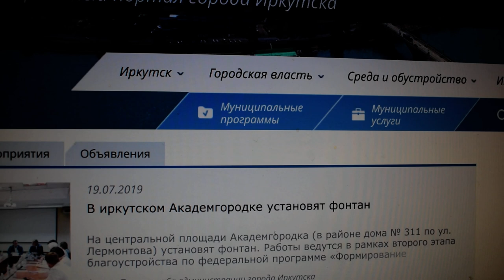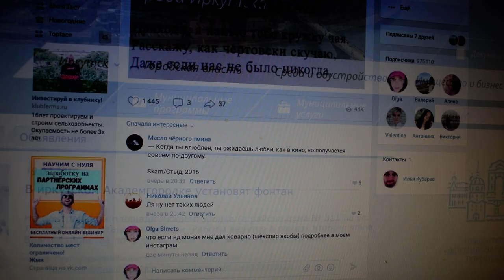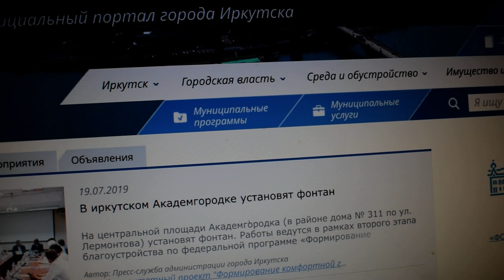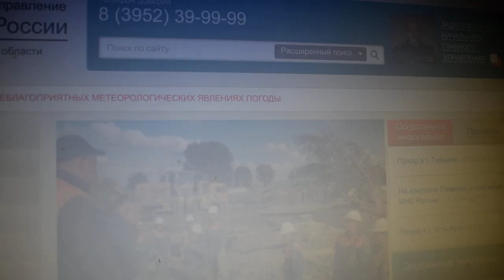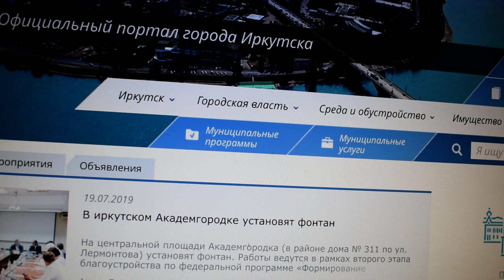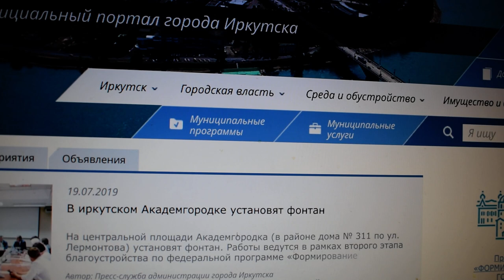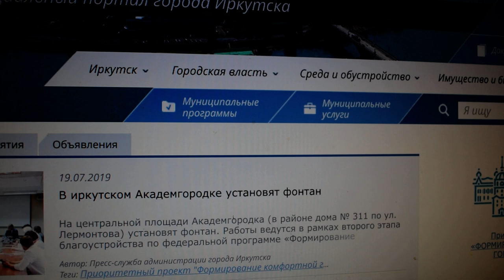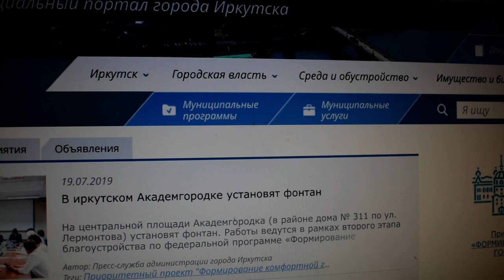Обращение к Президенту В. В. Путину от неглупой женщины 22.07.2019 Иркутская область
Походила по Ютюбу таких обращений множество... В одном из закрытых пабликов в Инстаграме @svodka38 (типа только для своих) пост от двухдневной давности за пометкой LIFE, где Президент говорит о том, что нужно искоренять чванство. Тоесть вроде говорил, а вроде и не говорил (даулизм какой-то получается, очень выгодная позиция скажу я вам). На сайте ЖИЗНЬ все сказанное отсутсвует.
К Президенту обращаются многие: Зеленский, Навальный, Ходарковский, Камикадзе, Карим Гасинов, Александра Андерсон, Ольга Ли... Страна скандирует Миллионы футболок с мемом, неужто недокладывают?
Попробуем взять за основу абстрактуную науку матиматику. В абстракции понимаю в математике нехрена.
Например: а) берется конкретная ситуция (наводнение в Иркутской области) б) президент недоволен (НО выделяет 16 миллиардов, губернатору который убил спящего медведя, что символично) в) мчс в предыдущий раз с пожарами спас дождь г) что делать когда кругом стены?